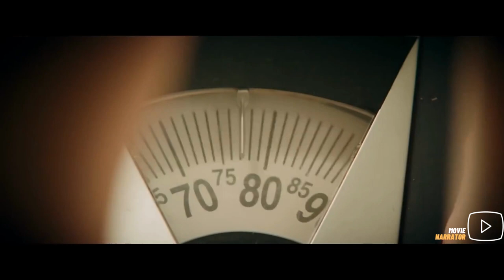Girl loses weight and transforms for Hot guy but everything changes (love story) | Movie Narrator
When her fitness-obsessed boyfriend dumps her for a skinny girl, shy and chubby Anna resolves to slim down and win him back; with help from her plump health-nut buddy Nick, Anna discovers that true happiness is more than six-pack abs.

Welcome to Movie Narrator! In this inspiring video, we follow the incredible weight loss journey of a girl who transforms herself for a hot guy, but soon realizes that everything changes. Join us as we explore the challenges, triumphs, and revelations of her transformation. Keywords for this video include weight loss journey, how to lose weight, weight loss transformation, girl loses weight for true love, couple weight loss, stunning transformation, celeb weight loss, and more.

In this video, we will share the most gorgeous weight-loss transformations of celebrities like Mama June, Rebel Wilson, Chris Pratt, Jonah Hill, Kelly Osbourne, Jordin Sparks, Zach Galifianakis, John Goodman, and more. We will also discuss the concept of a "revenge body" as popularized by Khloe Kardashian, and how it relates to the girl's journey in our story.

When Anna, a shy and chubby girl, is dumped by her fitness-obsessed boyfriend for a skinny girl, she resolves to slim down and win him back. With the help of her plump health-nut buddy Nick, Anna embarks on a weight loss journey that goes beyond physical changes. Along the way, she discovers the true meaning of happiness and self-acceptance, realizing that it's more than just having six-pack abs. Join us as we delve into the emotional and empowering story of Anna's transformation.

Movie : I Am Losing W3ight
Director: Aleksey Nuzhny